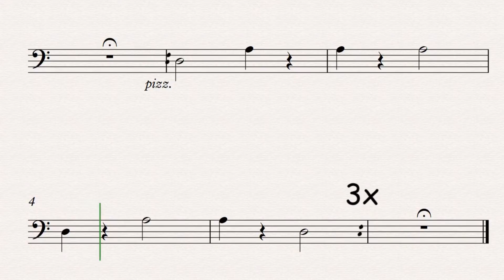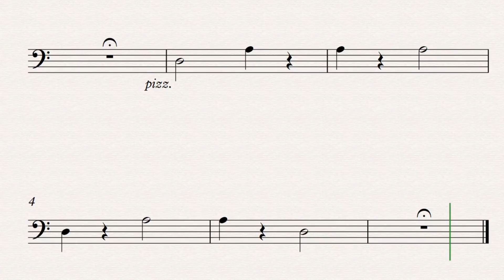_Cello Red Belt/Bass Green Belt Songs - About 1 - Yoder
Bass Green Belt/Cello Red Belt - Student Canon arr Yoder
Red Belt = Open Strings
Green Belt = G Notes
Sibelius Video
Yoderstudio.com

This is a harmony for the  "Red/Green Belt" level. No notes are marked. Go to Yoderstudio.com for the complete tutorial.